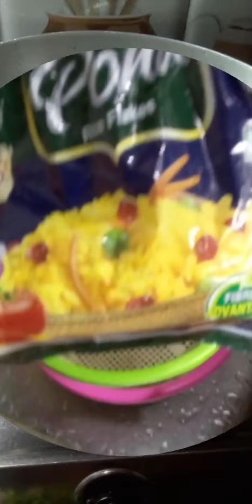आज बनाएं ब्रेकफास्ट में पोहेVIREL 😊🥰👩‍🍳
पोहे रेसिपी #
Pohe recipe #
THE _ ART _ OF _ COOKING 😊🥰👩‍🍳